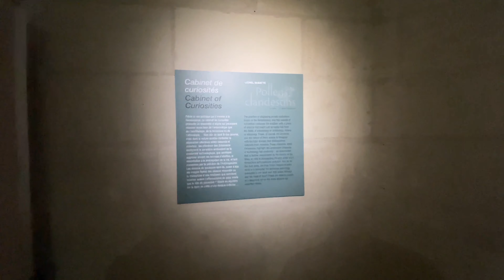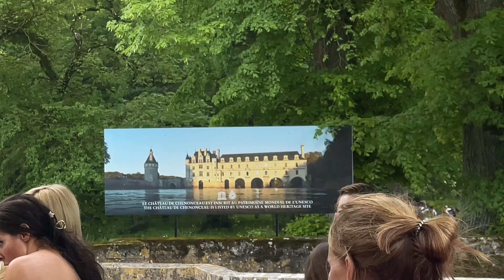Paris Vlog 2 - Castle Bus another Castle Club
we are royal today